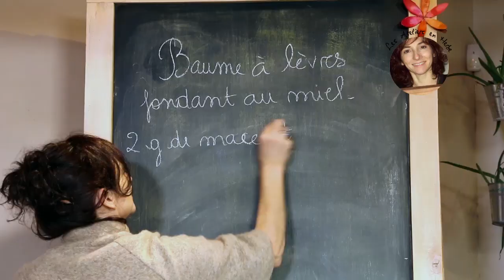Recette baume à lèvre fondant à faire soi-même - Les Ateliers en Herbe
Apprendre à fabriquer un baume à lèvre fondant à partir de miel, propolis et huile de calendula.  A faire soi-même à la maison en 10 minutes et pour mois de 1€ d'ingrédients. Voici le récapitulatif de la recette du baume et la liste des ingrédients